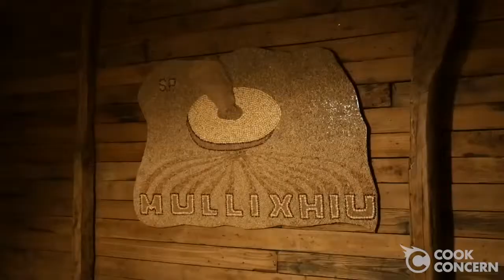BEST BREAD EVER MADE!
Ok, that's not official, but we challenge anyone to find bread more delicious than what chef Bledar Kola serves at his restaurant, Mullixhiu (which means 'the miller').

All ingredients in all dishes served here are made with local, seasonal ingredients. And the bread? It's not only baked fresh, but the flour is milled fresh - keeping intact all the nutrients and vitamins in the germ and the bran!

There are so many reasons Mullixhiu consistently wins "best restaurant in Albania" - but their bread is at the top of our list.